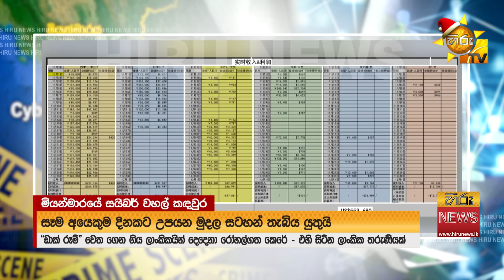මියන්මාර් මිනිස් ජාවාරම හඹා ගිය හිරුට ලැබුණු තවත් අලුත් කතා - ''අපිට මේ රටේම මැරෙන්න දෙන්න එපා''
මියන්මාර් මිනිස් ජාවාරම හඹා ගිය හිරුට ලැබුණු තවත් අලුත් කතා - ''අපිට මේ රටේම මැරෙන්න දෙන්න එපා'' - Hiru News